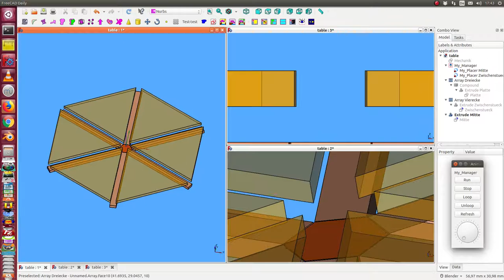fletscher table v0